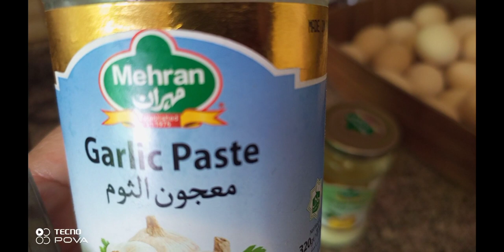Mag luto Tayo ng curry spinach with lamb meat#kusina#mercytv#jordan/viral/trending cooking